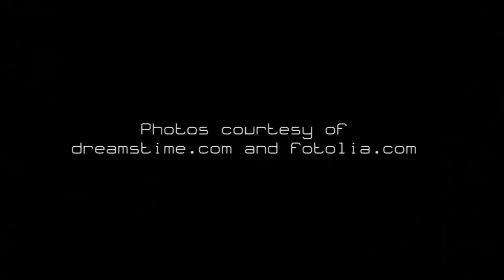Biofeedback Music for Brain Memory | Memorization Skills and Creative Thinking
Soothing Ambient Music for Brain Memory and Exercises, Focus Improvement for Study and Memorization Skills.

As part of the Meditation Relax Club network, Buddha Tribe offers a continuous stream of peaceful songs, deep meditation music and spa relaxation tunes. Oriented towards Buddhist and meditation music with authentic Tibetan melodies, Buddha Tribe provides a constant production of relaxing and calm music videos for spa massage therapy, yoga, pilates and reiki, useful to practice meditation in its different shapes. This channel also produces inspirational and motivational songs collections for personal reflection moments to increase your self esteem and promote positive thinking.

Just like those first days in 2012, we would love to fill your days with the most relaxing music ever, going through uplifting songs and beautiful gentle music, finding out that also lounge and chillout music can be extremely intense and magic. We project our music and videos to give you a unique experience of relaxation!

Enjoy some of our best videos for:

♦ Yoga Music for Stress Relief ♦
Open the mind with the inspirations of yoga practice. If you’re looking for something special as soundtrack for your yoga exercises, we have something that perfectly suits for you. Our yoga meditation musics mix oriental melodies, produced with Asian instruments like oriental flutes, indian sitar, harps and strings, with real nature sounds that help you empty your mind following the yoga workout routine to relieve daily stress and anxieties that affect your life.

♦ Music for under pressure study and work ♦
Classical new age study music and background office music are vital for our Buddha Tribe channel to help you connect the brain during the hardest hours of the day. Our concentration music for studying contains alpha and gamma waves for brain power, for exam study preparation and homeworks. Ideal also to face summer homeworks. We also provide instrumental ambient music for offices and waiting rooms to listen to while working.

♦ Sleep Music Lullabies for Babies and Adults and Soothing Pregnancy Music ♦
Some of our videos are specifically created to help babies fall asleep and rest all night long, calming them while crying and put them to sleep. These music box lullabies and soft piano songs are perfect also for hyper and restless children. We do not forget also our future mothers who can count on a particular session of music videos with pregnancy music or relaxing slow music for labor to help them relax and fall asleep with their babies in the womb.

Become a New Age enthusiast, discover our full set of relaxing music channels here on Youtube: